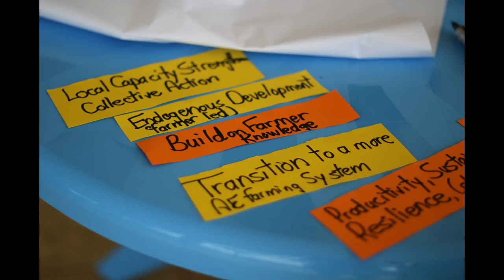Agroecology Learning Exchange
May 2016, Uganda. Photos: Rucha Chitnis, Scott Fitzmorris, ILEIA